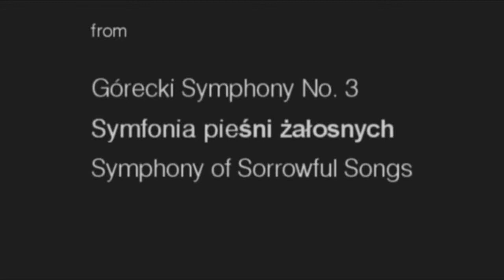Iris and Sorryful Songs.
Flowers in my front garden filmed carefully, and some great music.